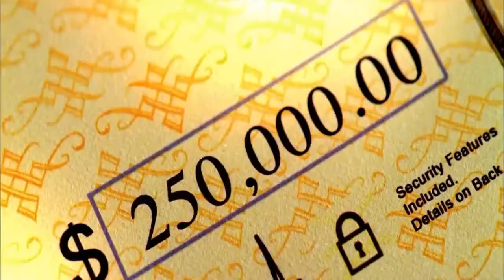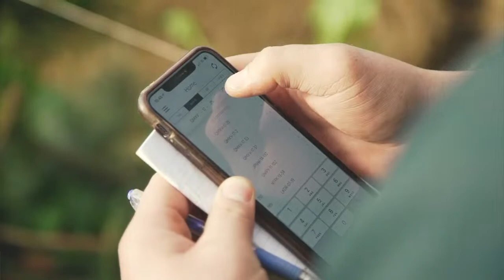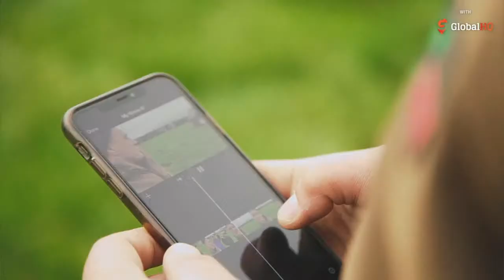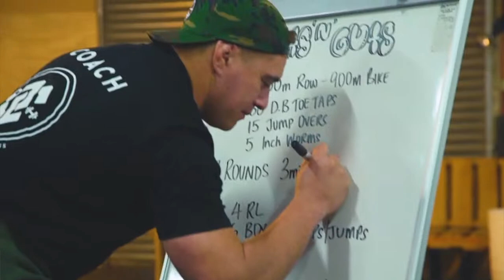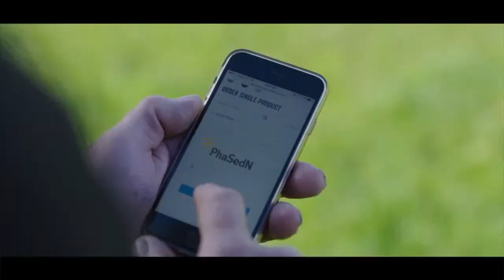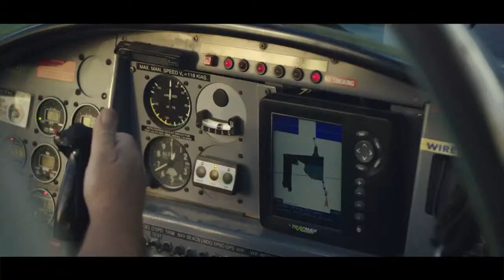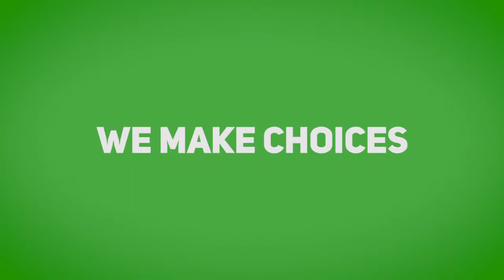FULL SHOW | June 2, 2020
Tonight on Sarah's Country :

7.10 pm - The Targeted Training and Apprenticeships Fund (TTAF) was announced today for vocational education and training. The dairy industry is desperate to employ staff as calving approaches and many skills will have to be learnt on the job. Farm 4 Life's, Tangaroa Walker, joins us about the launch for the Farm 4 Life Life Hub.

7.20 pm - New Zealand exported $859 million of lamb, mutton, beef and co-products in April despite Covid-19. Sirma Karapeeva, CEO of the Meat Industry Association, will discuss the tariff savings from CPTPP on New Zealand beef exports to Japan & how red meat has a recovery wishlist.

7.30 pm - Queens Birthday honours saw cattle legend, Bruce Mackenzie, of Maungahina Stud receive a Companion to NZ Order of Merit as the stud celebrates 75 years. Bruce will join us to share his families journey selling three breeds of cattle in the Wairarapa.

7.40 pm - A cutting-edge tracking device collar technology for sheep fitted to ewes and lambs using Bluetooth to accurately identify lambs raised by each ewe will help New Zealand sheep become more productive in the process. Aimee Charteris, director of Four Good Foods will join us to discuss the new Smart Shepherd technology.

Sarah's Country - The matters that matter most with open hearts and open minds LIVE Mon-Thurs 7pm